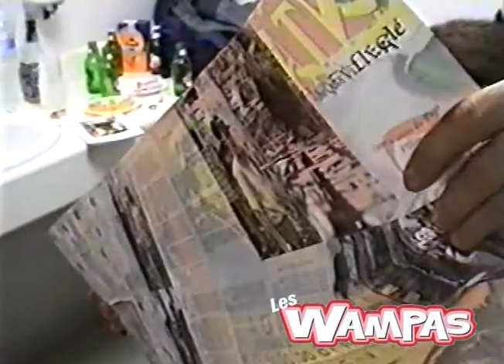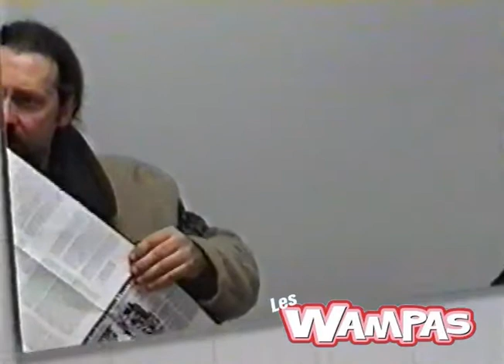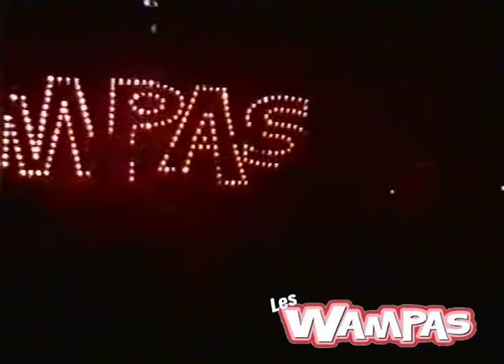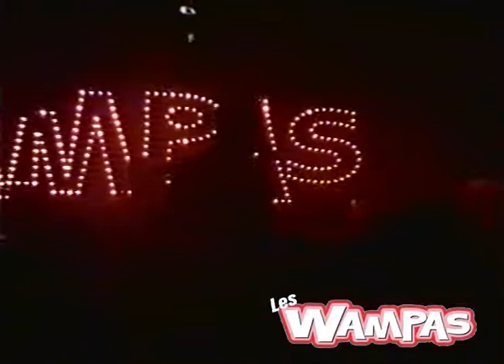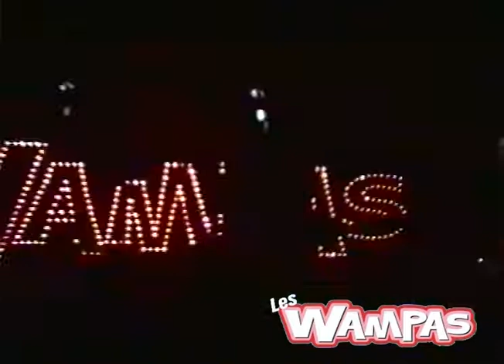Les Wampas 🎤interview + live 📅1999 🔊Confort Moderne 🎥by l'Oreille est Hardie 🛠️num par D. Euthanasie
Les Wampas 🎤 interview + live 📅 1999 🔊 Confort Moderne 🎥 by l'Oreille est Hardie 🛠️ numérisé par David Euthanasie Les Wampas